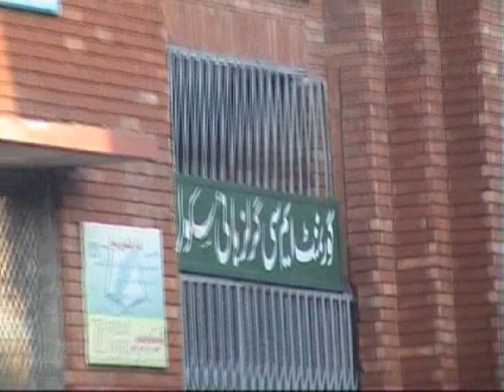Awami Muslim League Yara Mere Yara